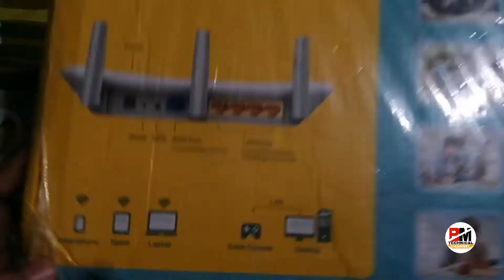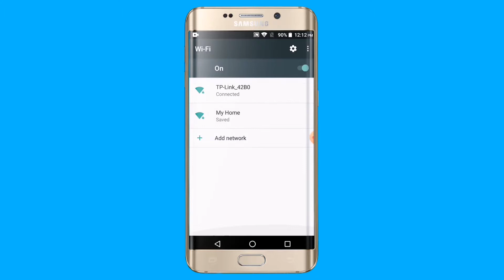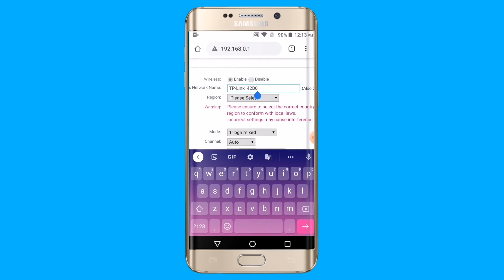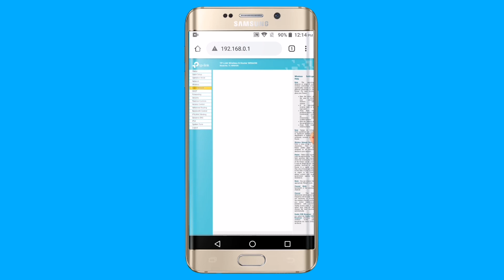TP-link TL-WR845N N300 WiFi Wireless Router Unboxing in Hindi I Flipkart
TL-WR845N is a combined wired/wireless network connection device designed specifically for small business and home office networking requirements. TL-WR845N’s exceptional and advanced wireless performance make it ideal for streaming HD video, making VoIP and online gaming. Also, WPS button on the sleek and fashionable exterior ensures WPA2 encryptions, preventing the network from outside intrusions.